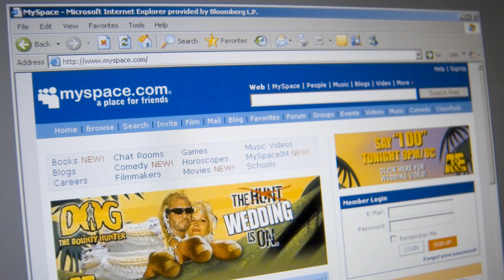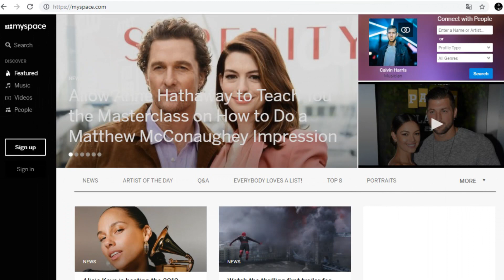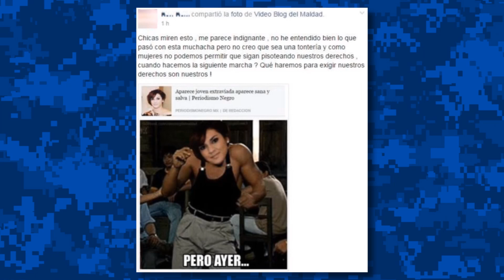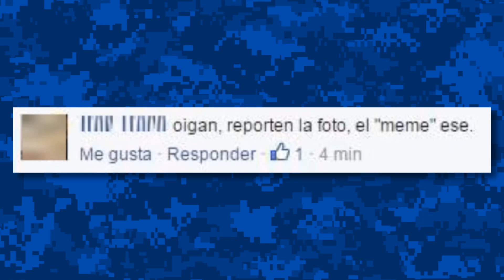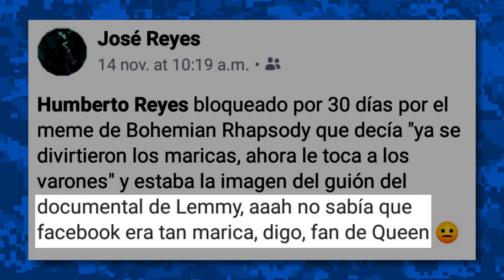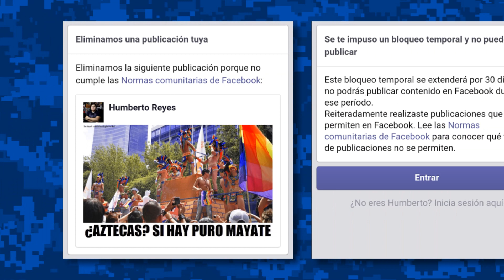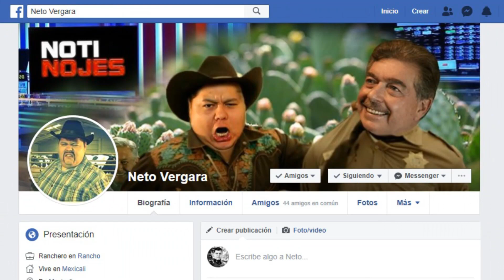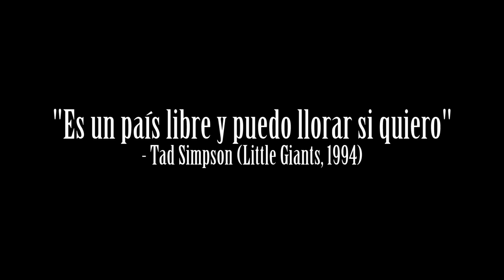A facebook NO LE IMPORTAS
El Maldad habla de sus bloqueos en facebook y la eliminación de su cuenta.